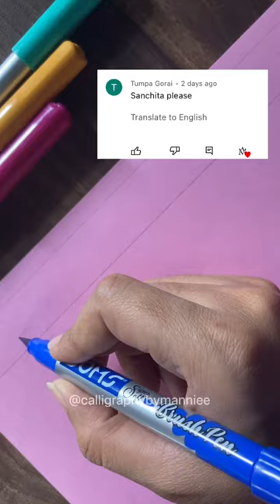Next one will be yours 🔥❤️Sanchita